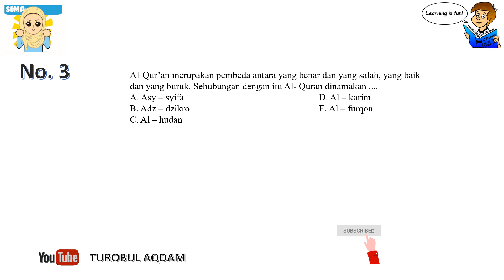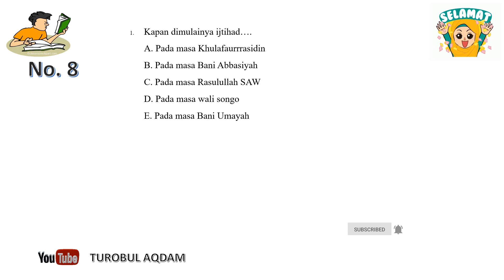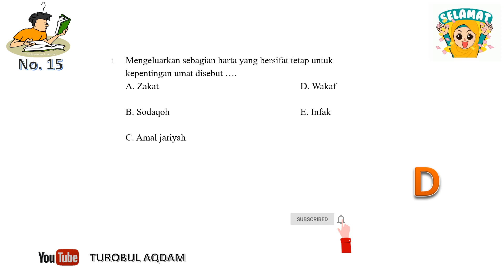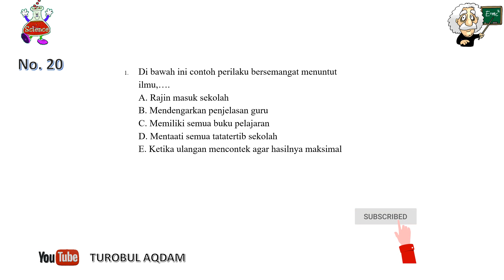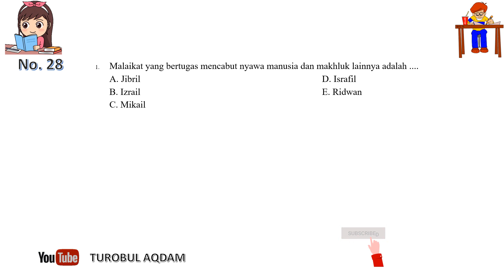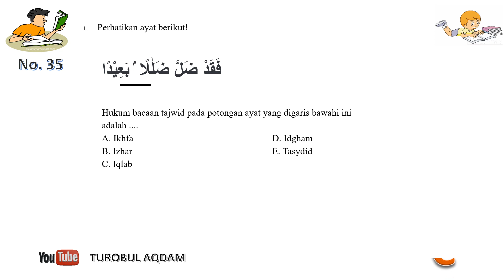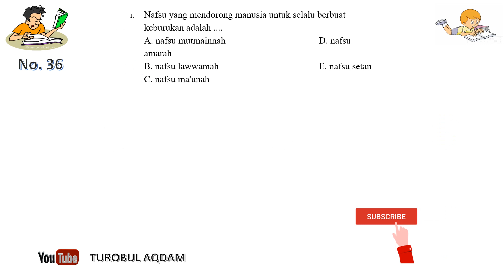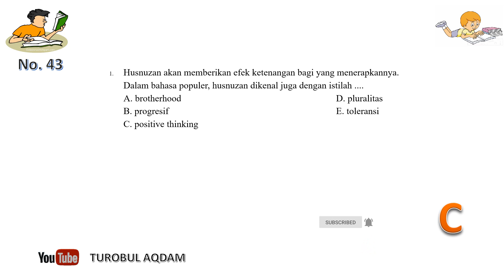Latihan Soal PAT-UKK dan Kunci Jawaban Mapel PAI Kelas 10 SMA/SMK/MA Kurikulum 2013